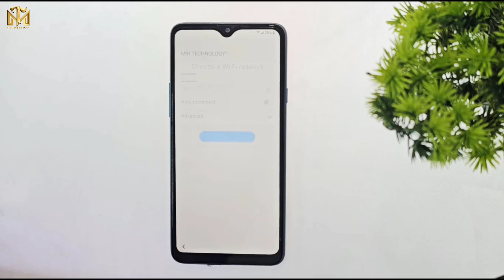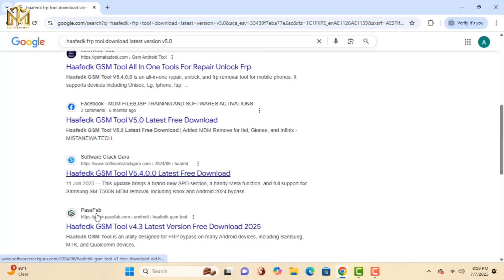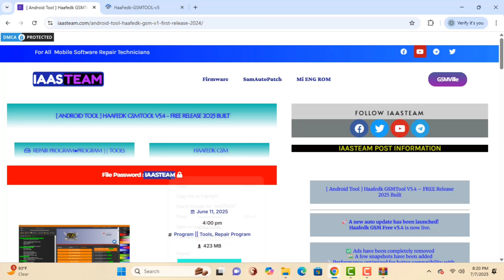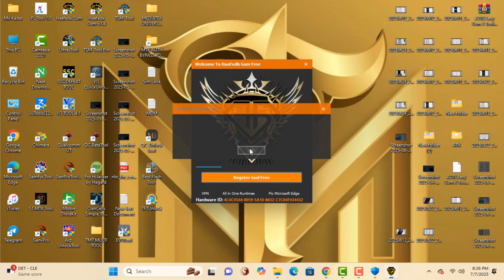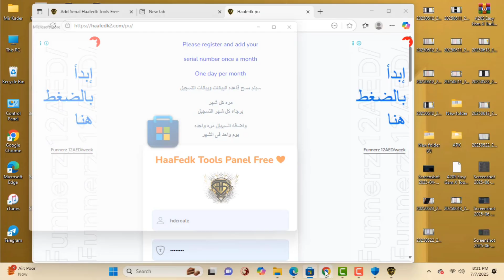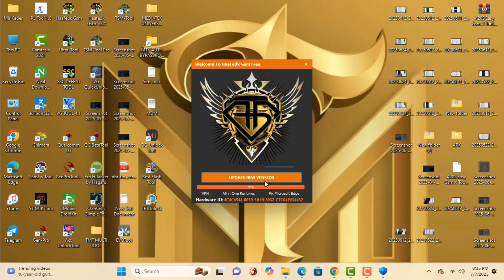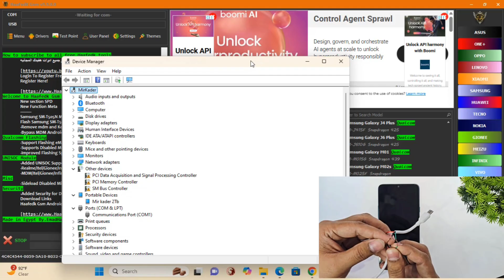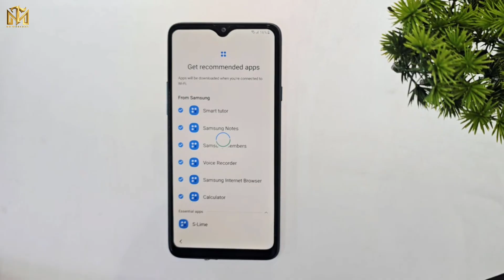🔥Samsung Galaxy Frp Unlock ( No Use Code) MTK/ Qualcomm CPU Android 14/13 ( Free Registration Tool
This is my new video 💥🔥Samsung Galaxy Frp Unlock ( No Use Code)  MTK/ Qualcomm CPU Android 14/13 ( Free Registration Tool